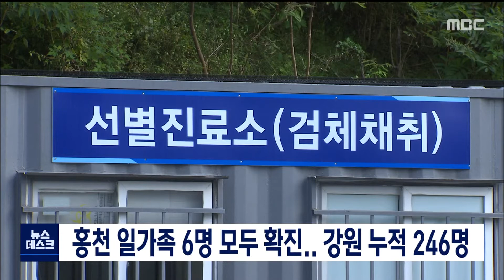2020. 10. 22 [원주MBC] 홍천 일가족 6명 모두 확진..강원 누적 246명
홍천 코로나 19 확진자 부부의 세자녀에 이어 7살 막내마저 양성으로 나오면서 일가족 6명이 확진 판정을 받았습니다.

 강원도에 따르면, 오늘(22일) 홍천에 사는
초등학교 1학년 학생이 코로나19 양성 판정을 받았습니다.

 앞서 16일과 21일, 이 학생의 부모와 세명의 형제가 코로나19 확진 판정을 받았습니다.

 이들 가족은 SRC재활병원의 첫 확진자인
경기도 광주에 사는 할머니로부터
감염된 것으로 조사됐습니다.

 이에 따라 강원도 내 확진자 수는
총 246명으로 늘었습니다.